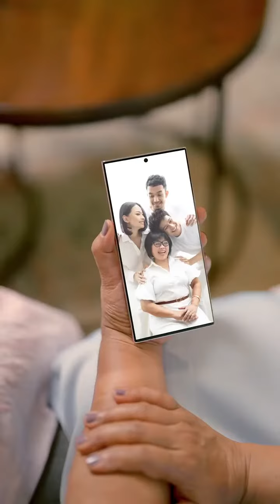Saatnya dekatkan yang jauh bersama SamsungTV di bulan yang suci ini | Samsung Indonesia